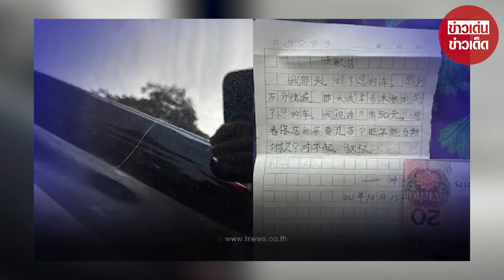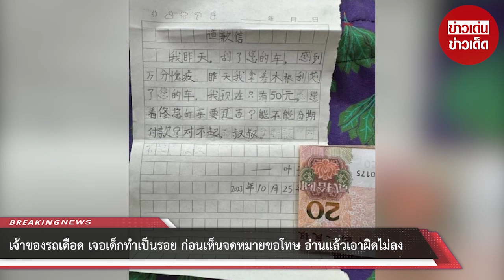เจ้าของรถเดือด เจอเด็กทำเป็นรอย ก่อนเห็นจดหมายขอโทษ อ่านแล้วเอาผิดไม่ลง ประทับใจกันทั้งโซเชียล!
00:00 - Intro
00:10 - News
01:00 - Minute